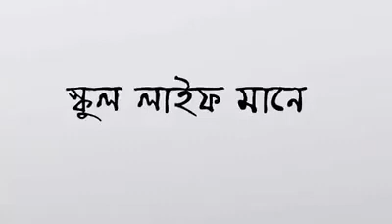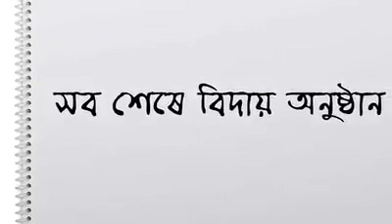I Miss you nabagram k b c s high school